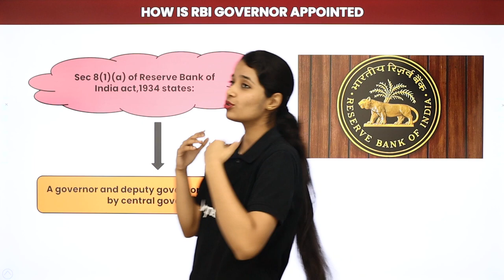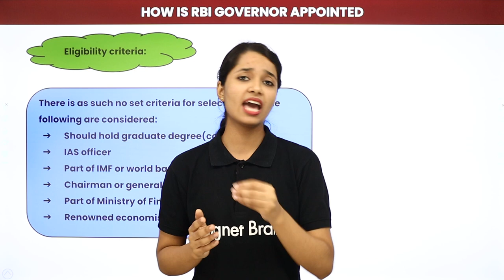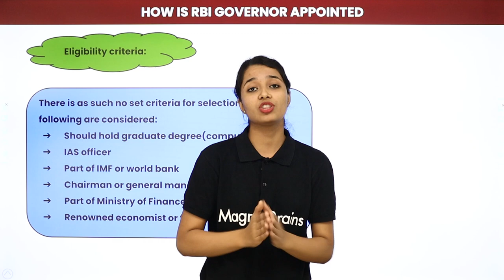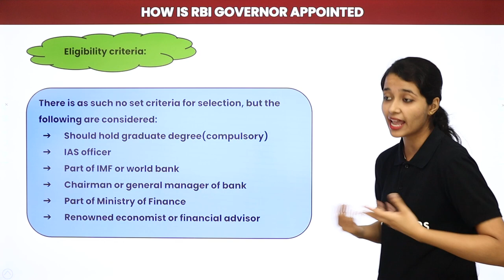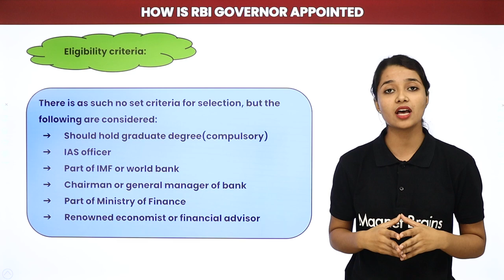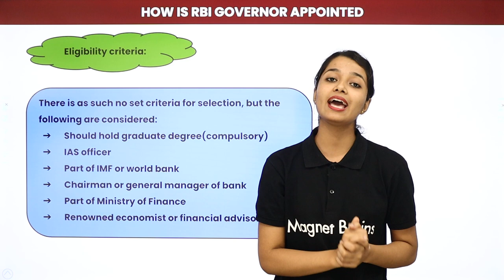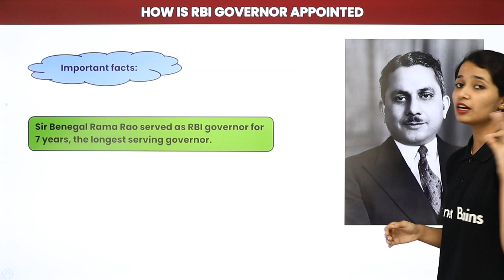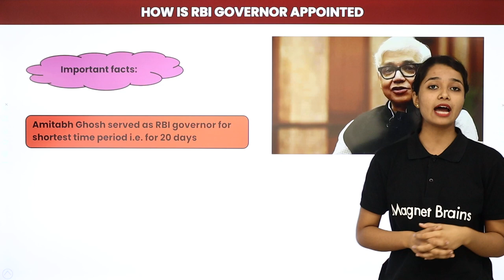How Is the RBI Governor Appointed? | Facts About RBI Governors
✅ In this video,
✔️ Topic Name: How Is RBI Governor Appointed?
✔️ Topics Covered in This Video: How Is RBI Governor Appointed?; Facts About RBI Governors